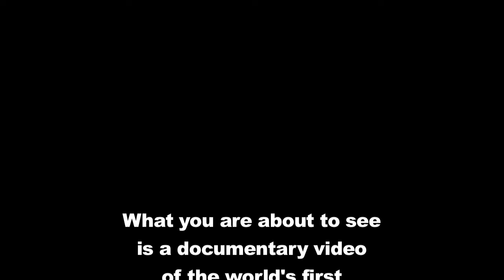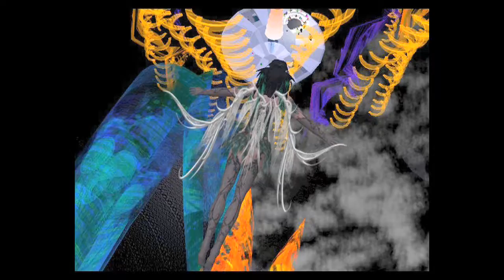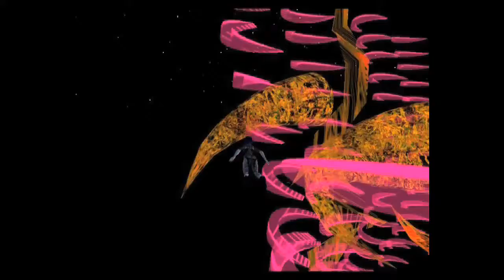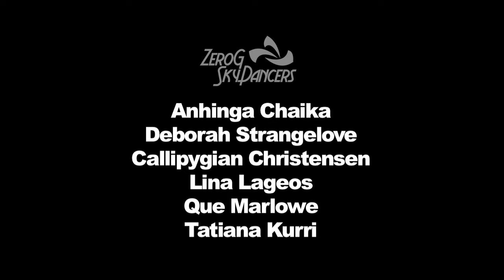SkyDance 2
SkyDance 2 brought further refinements to performances like a stage modeled on a reverse panopticon design also inspired by readings at the San Francisco Art Institute, in this case Michel Foucault's examination of social control in the 19th century French prison system. In this case however, the exact opposite is intended and the architecture served to test ideas about theater in the round, a condition that is pervasive inside a virtual world.

During this period (2007), large "mega prims" were introduced to the Second Life building options so cascade costume size increased dramatically. Also available at that time were flexible prims (geometry) that allowed avatar attachments to wiggle and be affected by wind and movement.

SkyDance 2 was performed for the opening of the IBM simulation in Second Life and for a number of universities and charity events.

SkyDancers:

Anhinga Chaika
Deborah Strangelove
Callipygian Christensen
Lina Lageos
Que Marlowe
Tatiana Kurri

Original score by:
ZeroOne Paz
(aka Michael Kohl)

Standard definition
machinima edit by:
Gary Hayes